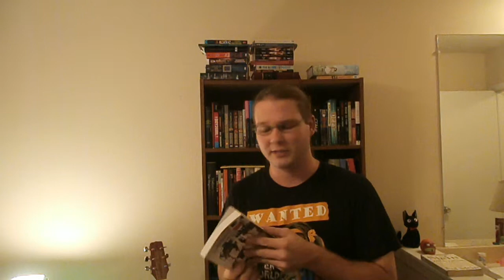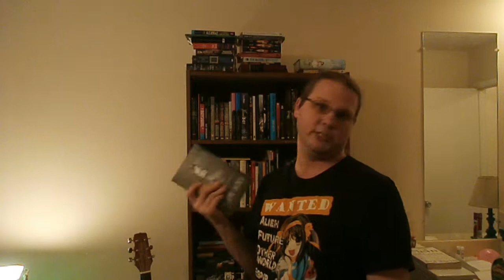September 2014 Book Haul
Yeah, I'm a few days late. Sorry. Lots of talking and camera troubles in this video, but I tried something new.

Books in video:

- Pretty Little Liars by Sara Shepard
- Where Things Come Back by John Corey Whaley
- Ready Player One by Ernest Cline
- Being Emily by Rachel Gold
- Babe in Boyland by Jody Gehrman
- How to Change Your Sex by Lannie Rose
- Paper Towns by John Green
- Lies My Girlfriend Told Me by Julie Anne Peters
- Still Writing: The Perils and Pleasures of a Creative Life by Dani Shapiro
- The Plot Whisper: Book of Writing Prompts by Martha Alderson
- How to Write Science Fiction & Fantasy by Orson Scott Card
- Miss Peregrine’s Home For Pecular Children by Ransom Riggs